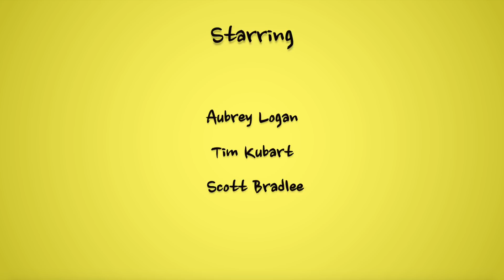Postmodern JUICEBOX Ep. 6 - Call & Response w/ Aubrey Logan!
Our amazing friend Aubrey stopped by to show us how to have a conversation in music: call and response!

Puppet design & construction by Frankenstudio
Intro animation and logo by @designsbycease
Directed by Tim Kubart & Scott Bradlee
Produced by Scott Bradlee